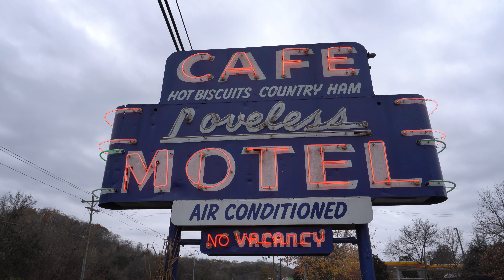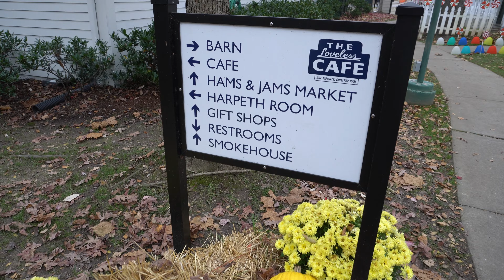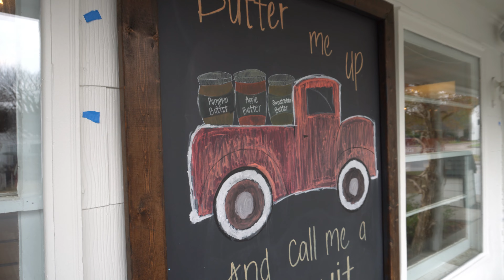Loveless Cafe In Nashville, TN | Sunrise & Coffee While Packing Up Our Campsite!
In today's vlog, we eat breakfast at the Loveless Cafe in Nashville, TN. We pack up our campsite and enjoy one last coffee and sunrise before hitting the Natchez Trace Parkway for Nashville, TN. We try as much food as possible and Remy (our golden retriever) even was able to join us! It was the perfect end to our Anniversary tent camping trip!

Samantha + Wade